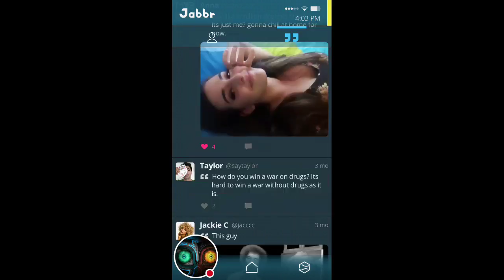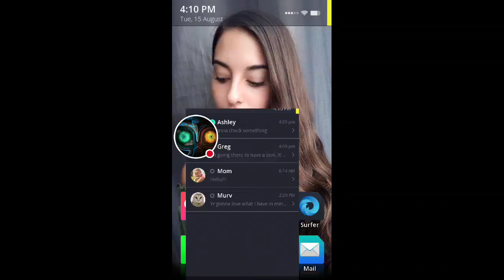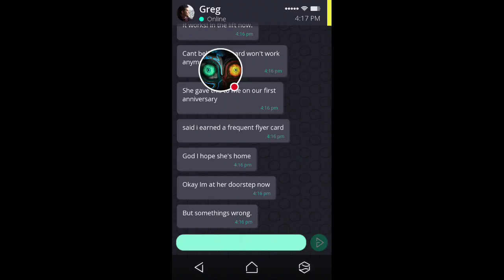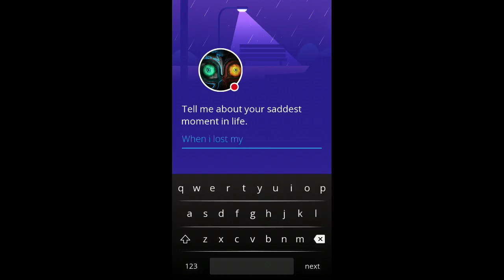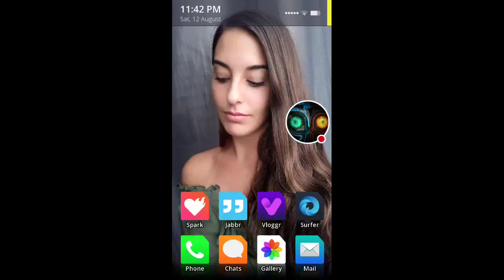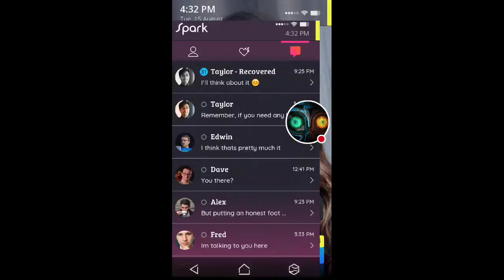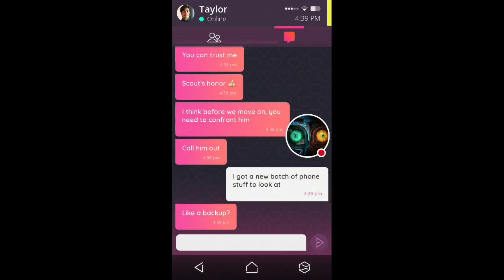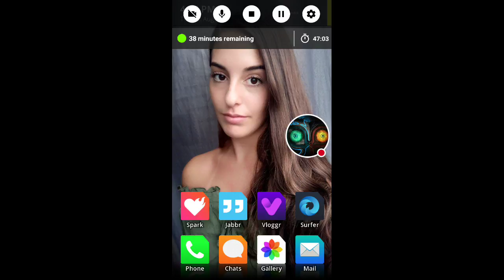Simulacra pt 3 WELL THAT SCARED THE SHIT OUTTA ME